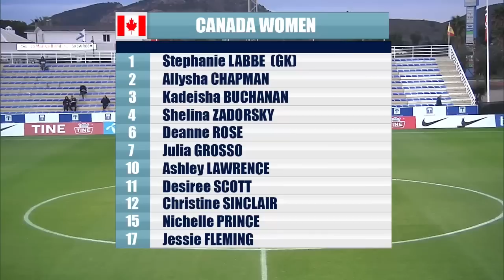Canada WNT v Norway Highlights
Canada opened 2019 with a 1:0 win over Norway in its first official match of the FIFA Women’s World Cup France 2019™ year. Captain Christine Sinclair earned Canada the win with a second half goal, her 178th international goal in her 275th appearance for Canada.